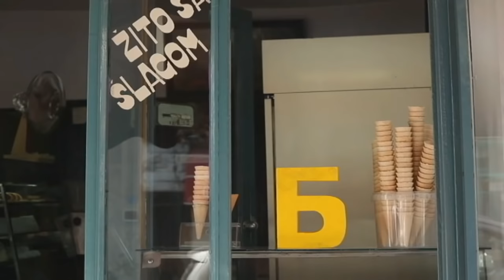Balkanskom ulicom: Aleksandra Živojinović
Jedna od najmlađih gošći emisije Balkanskom ulicom u proteklih osamnaest godina je Aleksandra Živojinović.

Njena životna priča je kao američki san u kojem devojčica od pet godina počinje da peva, da se takmiči i sanja da se popne Balkanskom ulicom i osvoji Beograd. Šta joj se dešavalo na tom putu od sna do uspeha Aleksandra je ispričala Vesni Dedić iskreno i sa skromnošću koja krasi jednu od najuspešnijih pevačica narodne muzike.
Aleksandra u studiju peva neke od svojih omiljenih pesama i sa nežnošću se priseća trenutaka kada je kao devojčurak pevala na slavama Šabana Šaulića, odrastanja uz baku i deku, noći kada je upoznala supruga Filipa Živojinovića i peva uspavanke sinu.

Autor Vesna Dedić